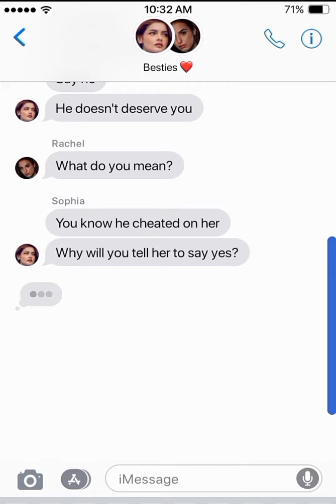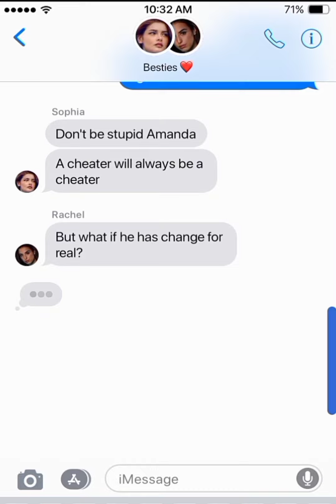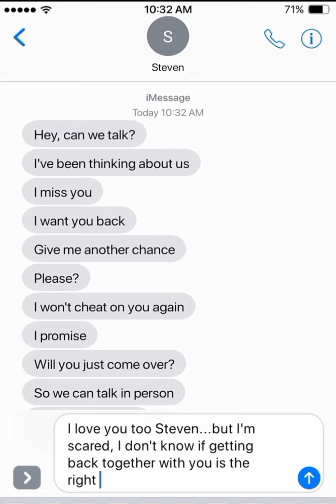My Ex Wants Me Back ~ Romantic Texty Stories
My ex boyfriend Steven wants me back so I asked my two best friends for their advice, whether I should get back together with him or not. Watch till the end to see what my final decision was

🛑About:
Hi welcome to Texty Stories, Your go to channel to find incredible text stories. With the use of text messages you'll be entertained with funny, romantic, scary, prank and sad stories.

Track Name: inaudio - MokkaMusic - Violet